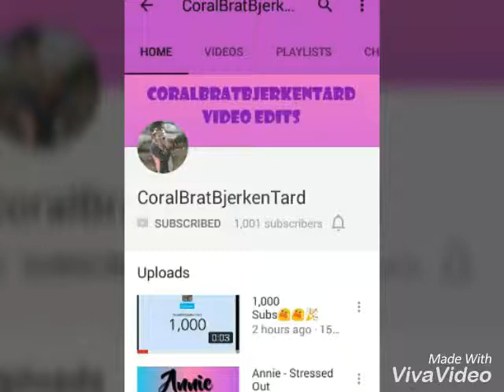Congrats Karli on 1k subbies